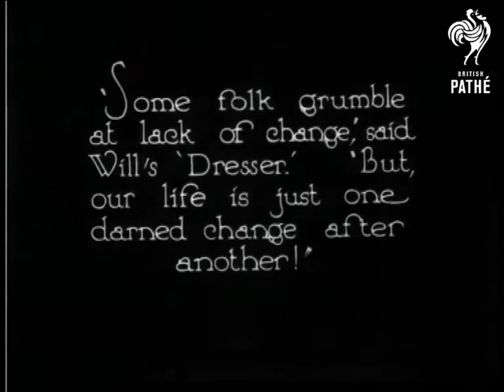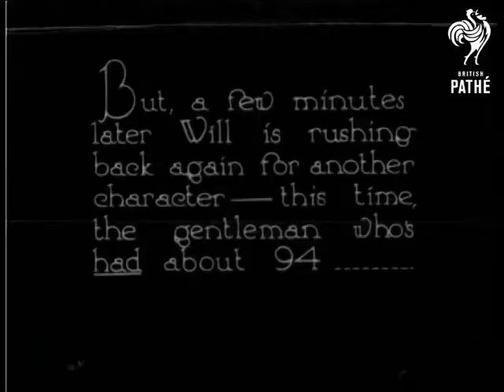The Maker Up (1926)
Quick-change studies of Will Fyffe the Character Comedian.

Some curtains are moved apart to reveal Will's dresser combing one of his wigs which is on a stand on Will's dressing table.  Will comes into the room and we see him in C/U wearing a hat and overcoat.  The dresser takes his hat and gloves.  "I'm going to put my "94" make-up on first, said Will." reads an intertitle.  C/U of Will's face as he makes up.  He applies false eyebrows, and a fake nose which seems to be made of a putty like substance.  The curtains close over the scene.

"But, a few minutes later Will is rushing back again for another character - this time, the gentleman who's had about 94..."  Will rushes in and takes off his "old man" disguise.  His dresser helps him to take off one outfit and put on another.  He puts on a wig and a bowler hat and turns to face the camera.  C/U of him putting a pipe into his mouth and lighting it.  He pulls some funny faces and acts drunk.

Was item in Pathe Pictorial issue number 420.
 FILM ID:886.24